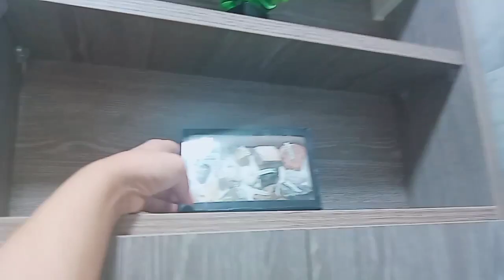تحت طلبكم جولة فحمامي الصغير فالسكن الاقتصادي،قبل و بعد الاصلاح مع افكار استغلال ضيق المساحة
السكن-الاقتصادي.